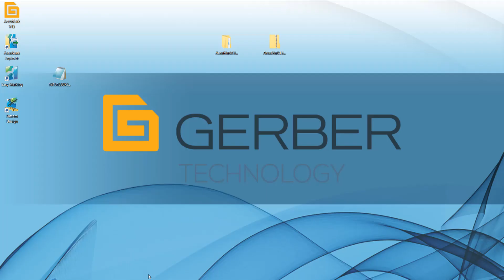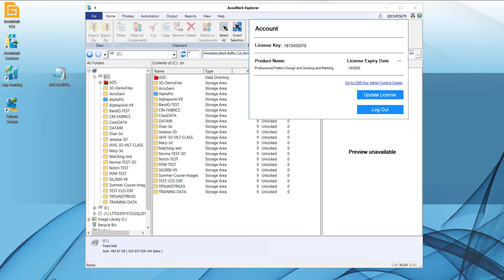How to apply V2C file USB KEY